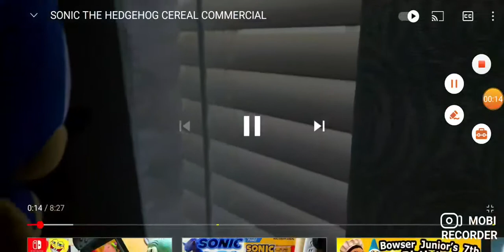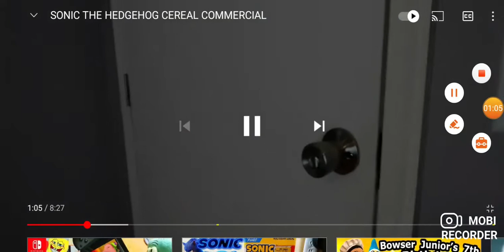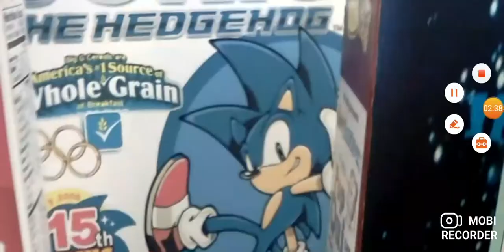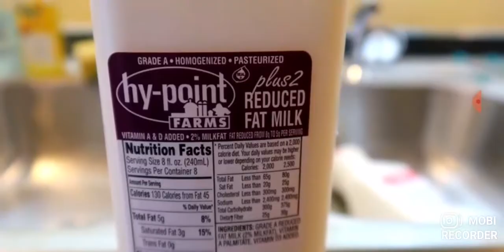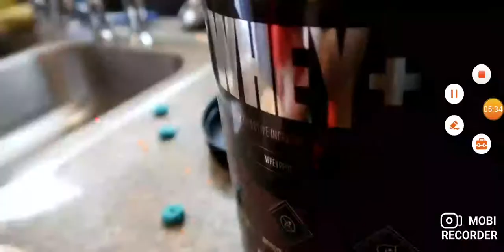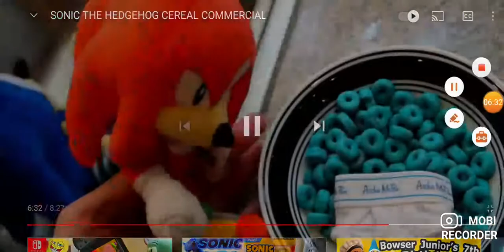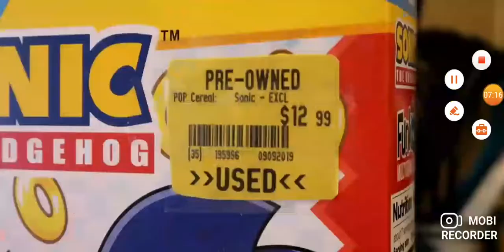Sonic The Hedgehog Cereal!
So Sonic Is Being Sad Beacuse His Now So Slow And Tails & Knuckels Have A Idea To Sonic Be Happy Is Sonic The Hedgehog Cereal!